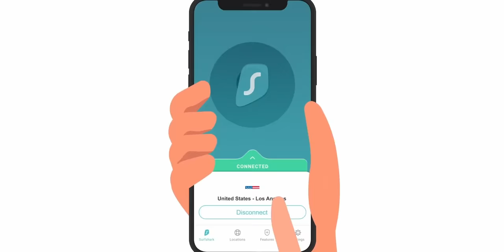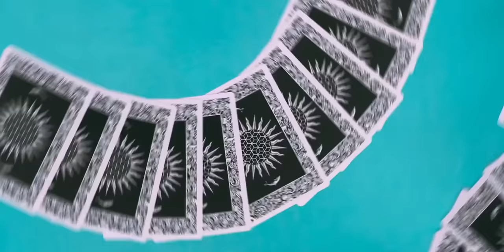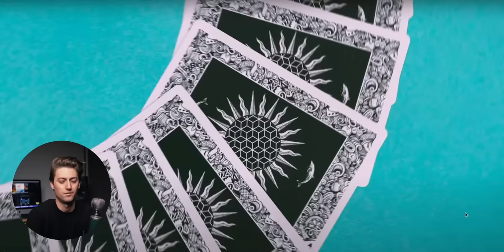World's Most Controversial K-Pop Group | 'DICE' Reaction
God bless :)